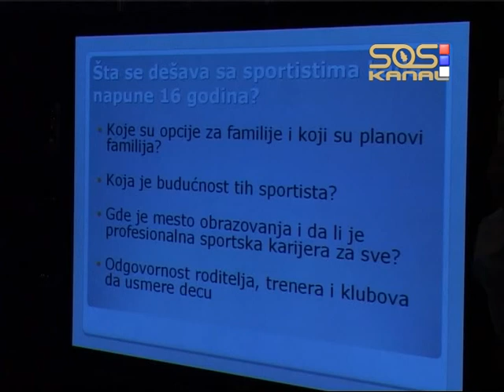SOS Kanal report on LZ Sport's lecture on Stari DIF (Serbia)